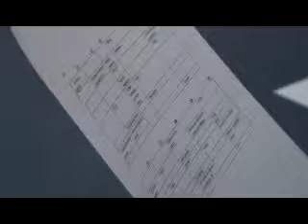7 de mayo.mpg